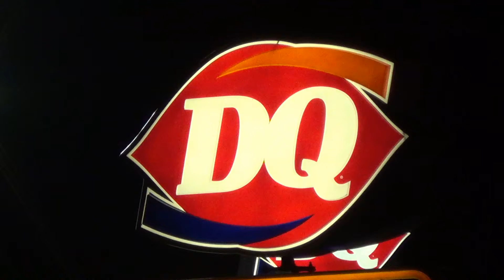NS 9850 leads the NS 227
NS 9850 (GE C44-9W) leads the NS 227 at Windsor on 10/14/2015 at 20:59 pm.